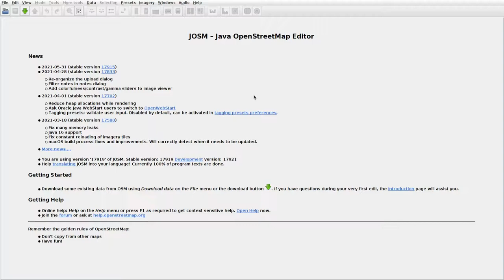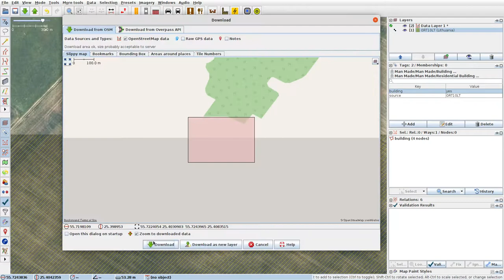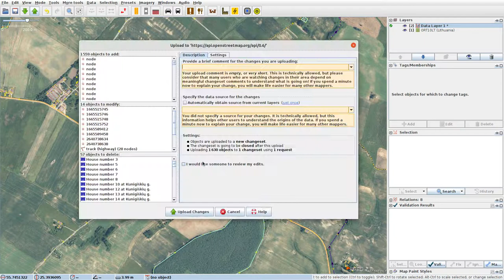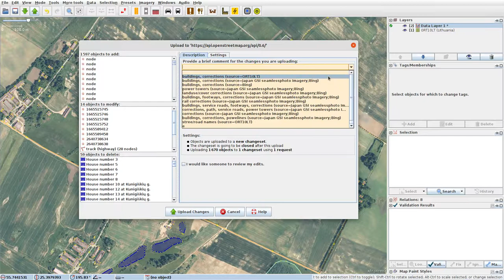JOSMrec0764 2021 06 12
Lithuania. Kunigiškiai I. Tracing buildings (mainly) in JOSM for openstreetmap.